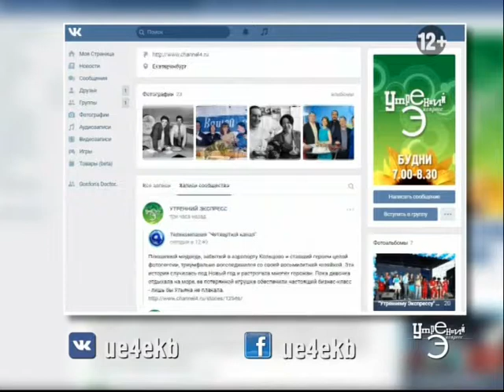Заставка (4 канал [Екатеринбург]/Пятница!, 17.10.2017 г.)